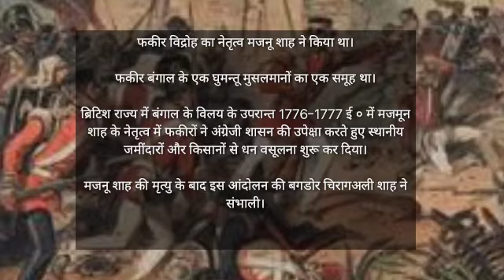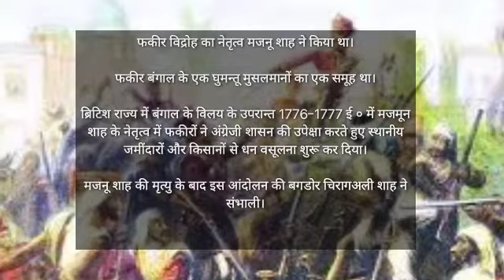फकीर विद्रोह - बंगाल - 1776 - 1777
फकीर विद्रोह का नेतृत्व मजनू शाह ने किया था।
फकीर बंगाल के एक घुमन्तू मुसलमानों का एक समूह था।
ब्रिटिश राज्य में बंगाल के विलय के उपरान्त 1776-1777 ई ० में मजमून शाह के नेतृत्व में फकीरों ने अंग्रेजी शासन की उपेक्षा करते हुए स्थानीय जमींदारों और किसानों से धन वसूलना शुरू कर दिया।
मजनू शाह की मृत्यु के बाद इस आंदोलन की बगडोर चिरागअली शाह ने संभाली।
राजपूत, पठान और सेना के भूतपूर्व सैनिकों ने आन्दोलन को सहयोग प्रदान किया।
भवानी पाठक और महिला देवी चौधरानी इसके प्रमुख हिन्दु नेता थे।